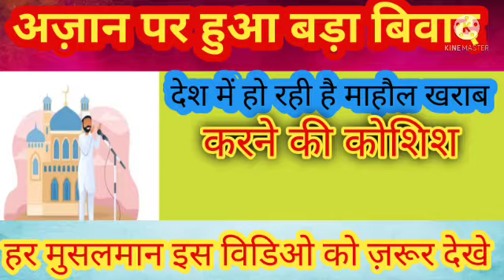azan controversy loudspeaker Azan VS Hanuman chalisa